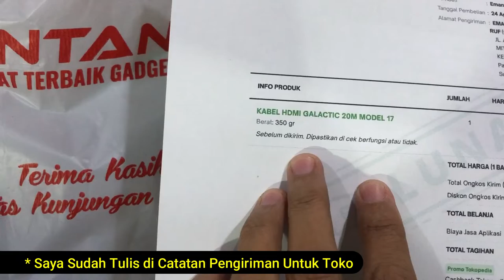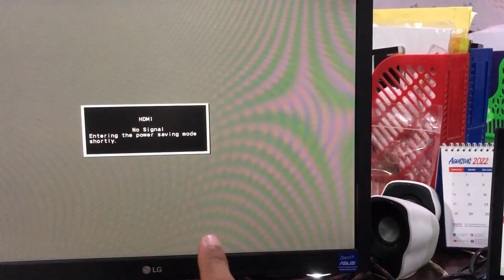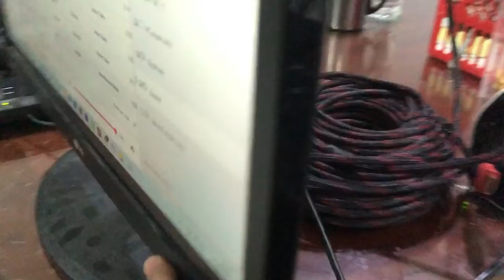KABEL HDMI TIDAK BERFUNGSI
Video Komplain Tokopedia Terkait Barang yang diterima dari toko tidak berfungsi atau bermasalah.